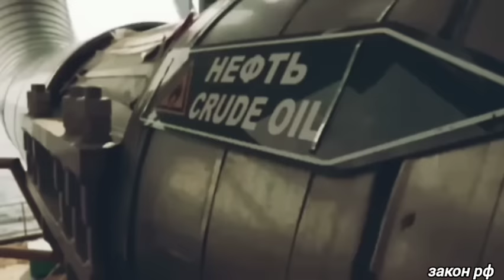Такое произошло в первые! 17-июля МОК заявил о полном... Макрон потребовал срочно.. сегодня новости